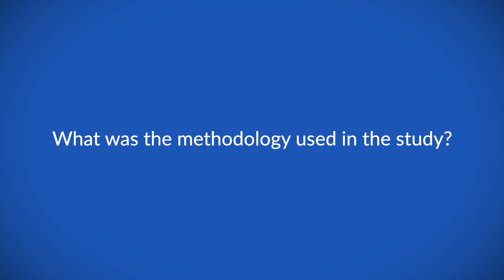Acalabrutinib, venetoclax and obinutuzumab in previously untreated patients with CLL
Dr Christine Ryan speaks to ecancer as part of ASH 2022 about updated results from her study looking at the combination of acalabrutinib, venetoclax and obinutuzumab (AVO) in a population of previously untreated patients with CLL enriched for high-risk disease.

She explains that following results from the all-comer cohort where similar results were seen across all patients (even those with high-risk disease), a new cohort was enrolled specifically to observe results in this high-risk group.

Dr Ryan reports that very high rates of clinical response and MRD negativity were seen with the triplet regimen in this high-risk cohort.